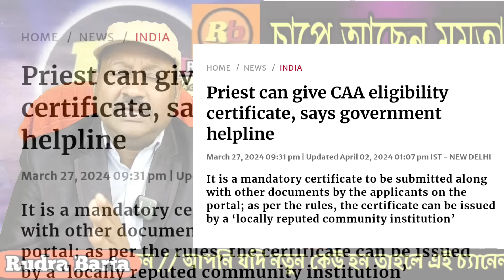চাপে আছেন মমতা, তাই এসব বলে ফেললেন নাকি? দেখুন Rudra Barta / News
Rudra Barta.

Mamata Banerjee in Mathavanga.